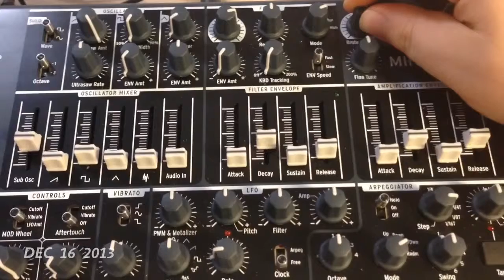One Seconds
A one second every day video.